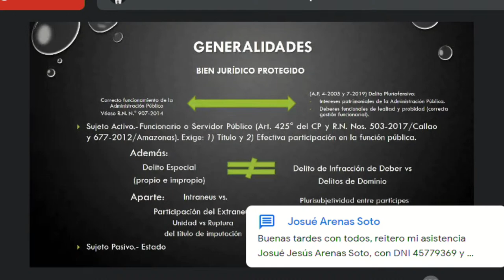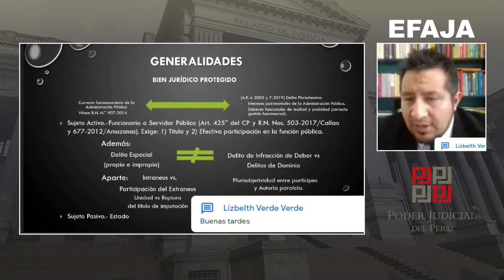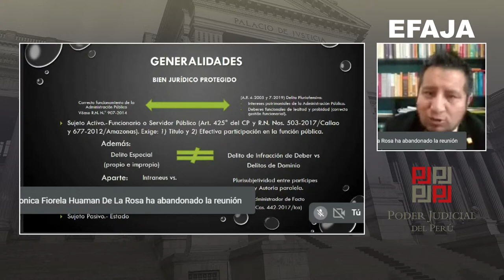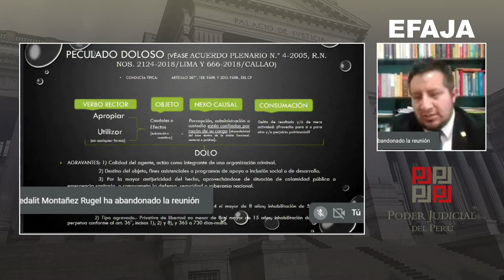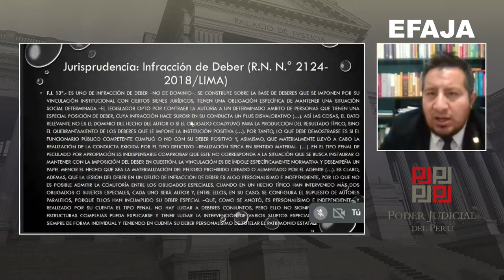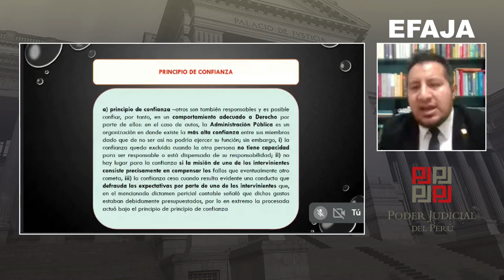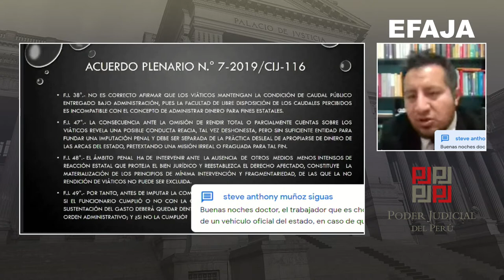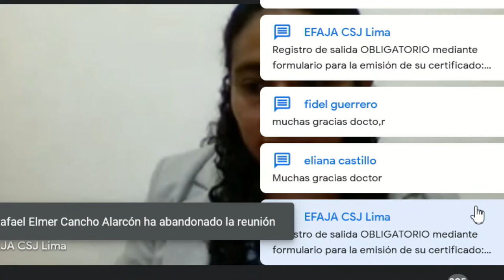Conferencia: El Delito de Peculado en la Jurisprudencia Actual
El Delito de Peculado en la Jurisprudencia Actual